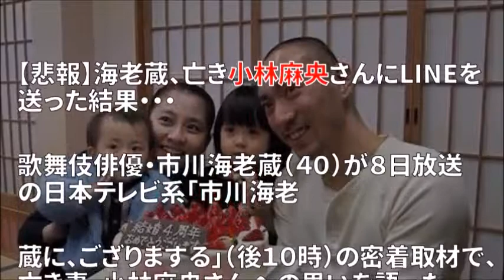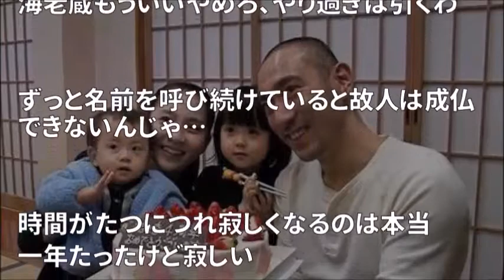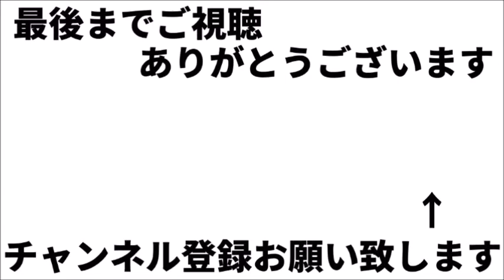市川海老蔵にござりまする2018で『小林麻央』との別れが忘れられず驚きの行動をしていた！その内容とは？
お気軽にコメントどうぞ！

「市川海老蔵にござりまする 2018」放送内容に"ある疑惑"浮上...！ 麻央さんに似てきた長女・麗禾ちゃんの姿も話題

「市川海老蔵に、ござりまする」で小林麻耶を映せなかった“ある理由”とは

※引用元は動画内にあります。